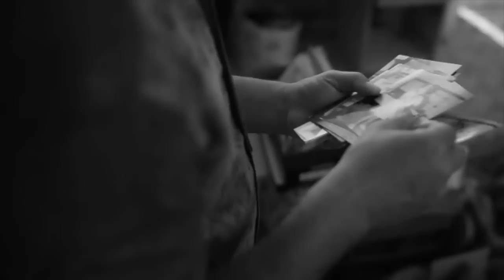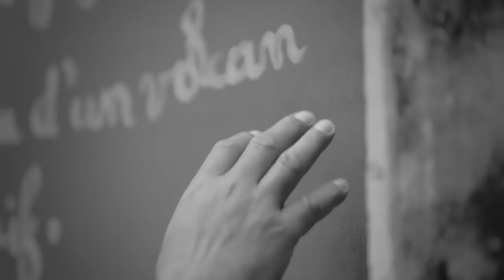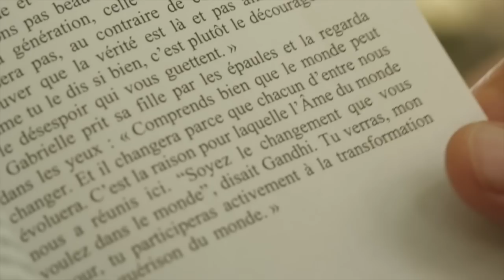Fal Frett chant Ralph Thamar "Andidan"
Dir by Nadia Charlery

Fal frett is one of the first groups of evolutionary Creole music, after, of course, Marius Cultier and the rock Liquid of Alain Jean Marie.

The group was formed in 1976 by Jacky, Alex and Nicol Bernard with Bib Monville, Jacky Alpha and Ralph Thamar. The Bernard Brothers stayed the main pillars, while the biggest Caribbean musicians followed one another, among them: Robin VAUTOR, Luther François, Philip PAOLO and André WOODVINE. There were also prestigious guests, such as: Dominique Pifarelli, Henri Texier, the strings of MALAVOI, Jean Loup Longnon, Eric Bonheur, Luc Sclavis, Ricardo Izquierdo and Dave Samuel.
When created Fal Frett was considered as a group of dynamic and esoteric Caribbean jazz. However, Jacky Bernard, the main composer, intended to create Creole songs, while leaving a great of room for improvisation and for collective creation; as in the standards of jazz.
It was magnificently understood by the public, and Fal Frett became a reference group all over the Caribbean as well as in France. Their creations stayed in the Caribbean memory and became standards.
The group was the revelation of the festival of Angoulême in 1982. The group then set off on tour, stopping off to perform in festivals in France, Colombia, Ivory Coast, Canada, the United States and especially in the Caribbean, where the group has acquired a great fame and continues of perform.

Discography
1977 Fal frett " Untel "
1978 Fal frett " In the wake of the sunshine "
1981 Fal frett " Ziriguidum "
1983 Fal frett "Contemplation pipiri "
1984 Fal frett " Cha pistache "
1994 Fal frett " Déferlante "
2001 Fal frett " Live atrium "
2002 Fal frett " Bleu outremer "
2013 Fal frett " Histoire d'une vie "

Fal frett est l'un des premiers groupes de musique créole
évolutive, après bien sûr, Marius CULTIER et le Liquid
rock d'Alain JEAN MARIE.
Le groupe a été formé en 1976 par Jacky, Alex et Nicol
BERNARD avec Bib MONVILLE, Jacky ALPHA et Ralph
THAMAR. Les frère BERNARD en sont restés les seuls
piliers, pendant que les plus grands musiciens caraibéens
se succédaient en son sein : Robin VAUTOR, Luther FRANCOIS,
Philip PAOLO, André WOODVINE ; Il y eut aussi des invités
prestigieux, lors de créations ou de concerts tels :
Dominique PIFARELLI, Henri TEXIER, les cordes de
malavoi, Jean loup LONGNON, Eric BONHEUR, Luc LABONNE,
Louis SCLAVIS, Ricardo IZQUIERDO, Dave SAMUELS.
A sa création Fal Frett était considéré comme un
groupe de jazz caraibéen dynamique et ésotérique;
mais Jacky BERNARD, le principal compositeur, entendait
créer des chansons créoles, tout en laissant une large
part aux improvisations et à la création collective; un peu
comme dans les standard de jazz.
Cela fut merveilleusement compris du public, et Fal Frett
devînt un groupe de réference dans toute la caraïbe et aussi
en France. Leurs créations sont restées dans la mémoire
caraïbéenne et sont devenues des standards.
Le groupe fut la révélation du festival d'angoulême en 1982
et de là se sont enchainées les tournées dans les festivals
de France, de Colombie, Côte d'ivoire, Canada, Usa,
et surtout dans la caraïbe jusqu'à maintenant ou le groupe
a acquis une grande notoriété, et continue de performer.
Discographie
1977 Fal frett " Untel "
1978 Fal frett " In the wake of the sunshine "
1981 Fal frett " Ziriguidum "
1983 Fal frett "Contemplation pipiri "
1984 Fal frett " Cha pistache "
1994 Fal frett " Déferlante "
2001 Fal frett " Live atrium "
2002 Fal frett " Bleu outremer "
2013 Fal frett " Histoire d'une vie "